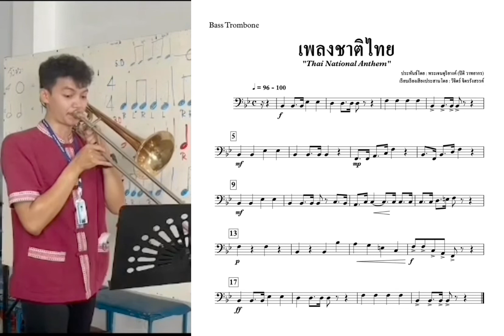เพลงชาติไทย Bass Trombone